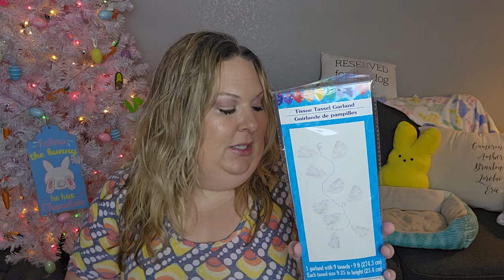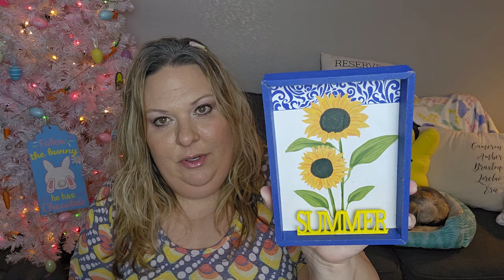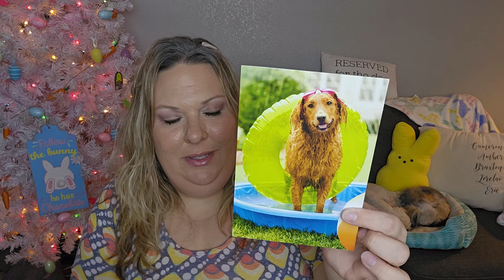DOLLAR TREE HAUL!! I ALWAYS LOVE THE FINDS!!!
To help support me and my content, and thank you so so much! 😊❤️